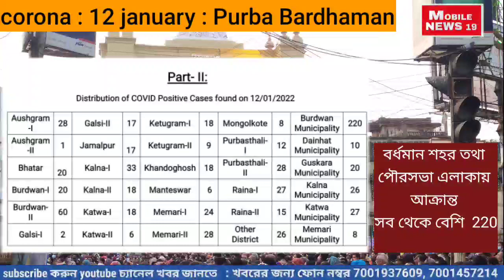12.1.22 : jelar corona report